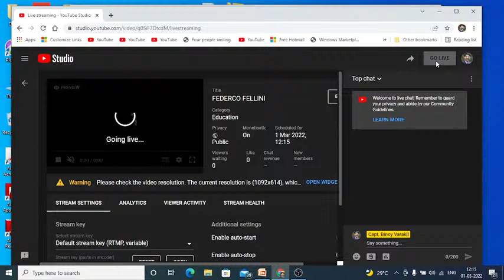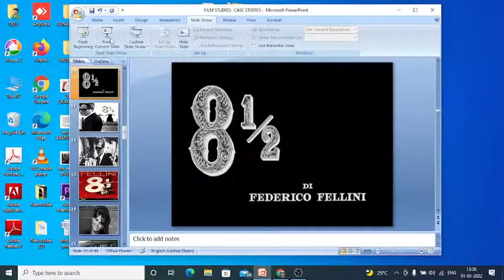FEDERCO FELLINI,8 1/2, EIGHT N A HALF, FILM STUDIES, SIXTH SEMESTER BA ENGLISH@CaptBinoyVarakil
FEDERICO FELLINI
Federico Fellini, Cavaliere di Gran Croce OMRI (Italian: [fedeˈriːko felˈliːni]; 20 January 1920 – 31 October 1993) was an Italian film director and screenwriter known for his distinctive style, which blends fantasy and baroque images with earthiness. He is recognized as one of the greatest and most influential filmmakers of all time. His films have ranked highly in critical polls such as that of Cahiers du Cinéma and Sight & Sound, which lists his 1963 film 8+1⁄2 as the 10th-greatest film.

For La Dolce Vita Fellini won the Palme d'Or; additionally, he was nominated for twelve Academy Awards, and won four in the category of Best Foreign Language Film, the most for any director in the history of the Academy. He received an honorary award for Lifetime Achievement at the 65th Academy Awards in Los Angeles. His other well-known films include La Strada (1954), Nights of Cabiria (1957), 8½ (1963), Juliet of the Spirits (1965), the "Toby Dammit" segment of Spirits of the Dead (1968), Fellini Satyricon (1969), Roma (1972), Amarcord (1973), and Fellini's Casanova (1976). Fellini was ranked 2nd in the directors' poll and 7th in the critics' poll in Sight & Sound's 2002 list of the greatest directors of all time